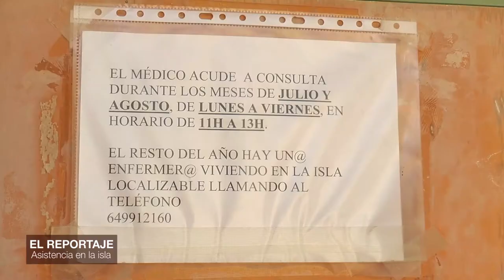Asistencia en la isla de Tabarca | Cecova TV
Tabarca. Una pequeña porción de tierra de 1.800 metros de largo por 300 de ancho donde viven 15 personas durante el año. Sin embargo, con la llegada del verano la visita de turistas es continua. Allí trabajan dos enfermeros que se turnan para atender a los habitantes de la isla y también a sus visitantes.